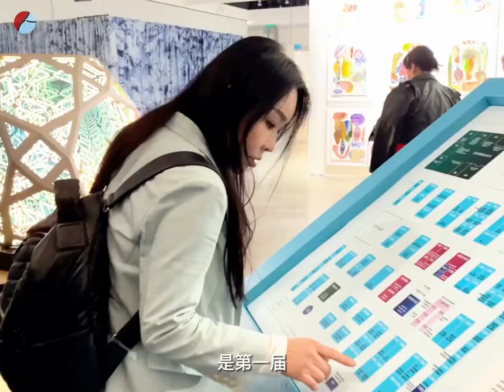2023年艺博会首秀，LA Art Show为何如此“烂”？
上周，《艺海藏家》去探访了2023年洛杉矶艺博会（LA Art Show），心中却生出一言难尽的感觉——仿佛是走进了一场无比华丽却没有灵魂的宴会。
并没有在这次艺博会上看到令人心动的作品，LA Art Show真的要沦为没有灵魂的艺术消费品集市了吗？